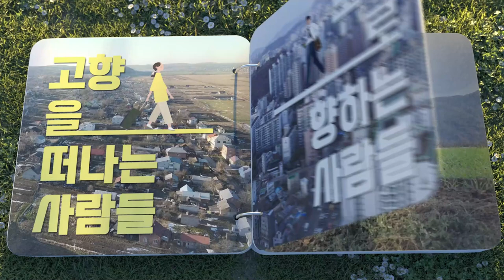[TV 우리고향 안녕하십니까] 4부 지역의 교통정책, 변화의 핵심이다